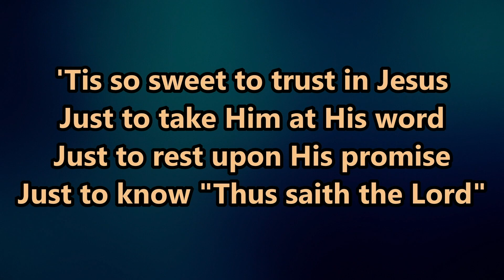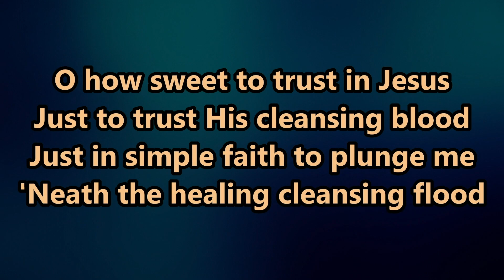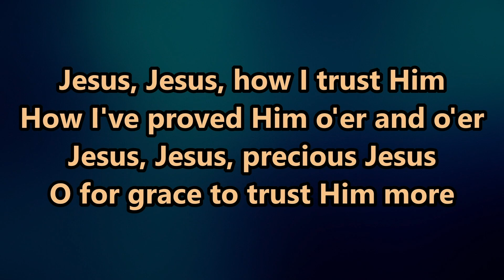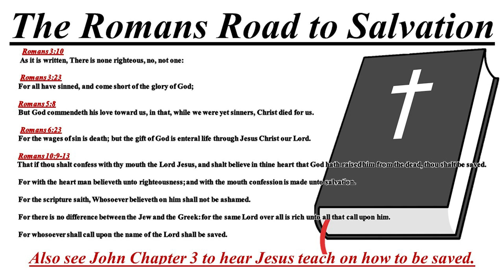Sunday School - February 18, 2024 - Luke 12 - Gregg Hendren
Opening: Matthew Estep ( 2:40 )
Sunday School: Gregg Hendren ( 2:17 )